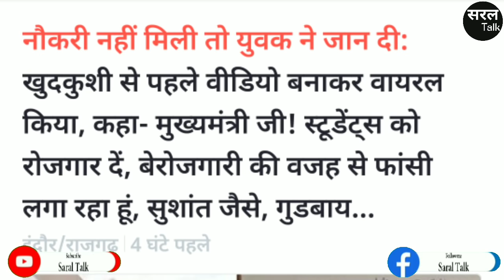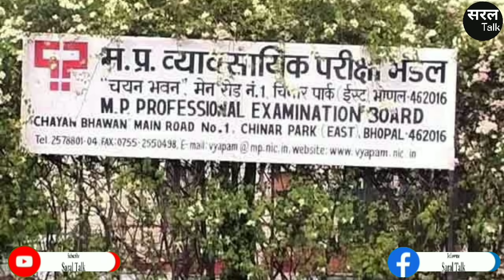जान देनी है दे दो ! रोज़गार नहीं दूंगा ! Shivraj | MP Police | MPTET | Vyapam | Indore | Saral Talk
About the Video :

मध्यप्रदेश (Madhya Pradesh) की शिवराज सरकार (Shivraj Sarkar) को युवाओं के रोज़गार (Employment) की चिंता बिल्कुल भी नज़र नहीं आ रही हैं. एमपी (MP) का युवा MP Police Bharti व अन्य भर्तियों का इंतज़ार करते करते अपनी जान देने को मजबूर है. सीएम शिवराज (CM Shivraj) हैं कि सिर्फ़ टीवी पर भांजे-भांजियों का राग अलापते हैं. हक़ीकत में भांजे व भांजिया मानसिक रूप से बेरोज़गारी (Unemployment) की वजह से परेशान हो रहे हैं. दूसरी तरफ नागरिक उड्डयन मंत्री ज्योतिरादित्य सिंधिया (Jyotiraditya Scindia) अपना पद लेने के बाद अतिथि शिक्षकों (Guest Teacher), चयनित शिक्षक व बेरोज़गारों की समस्याओं पर विचार भी करते हुए नज़र नहीं आ रहे हैं. मध्यप्रदेश का व्यापम (MP Vyapam) भी गहरी नींद में सोता हुआ नजर आ रहा है.

About the Channel :

सरल टॉक एक सोशल मीडिया प्लेटफॉर्म है. Saral Talk is a Social Media Platform.